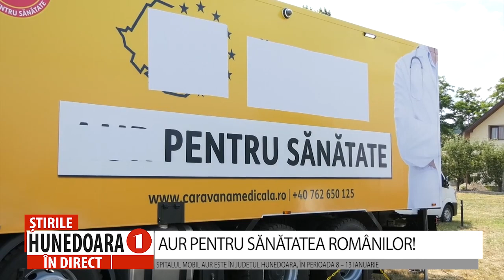AUR PENTRU SĂNĂTATEA ROMÂNILOR!SPITALUL MOBIL AUR ESTE ÎN JUDEȚUL HUNEDOARA, ÎN 8 – 13 IANUARIE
AUR PENTRU SĂNĂTATEA ROMÂNILOR!
SPITALUL MOBIL AUR ESTE ÎN JUDEȚUL HUNEDOARA, ÎN PERIOADA 8 – 13 IANUARIE
         În ciuda obstacolelor întâlnite, Caravana medicală AUR merge mai departe și în 2024, spitalul mobil AUR reluându-și activitatea, începând cu 8 ianuarie, chiar în județul Hunedoara.